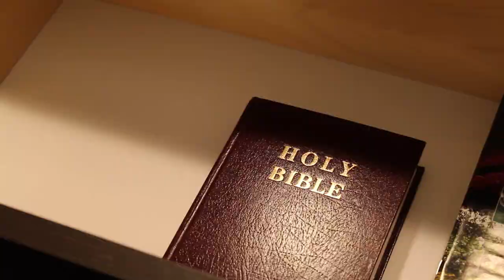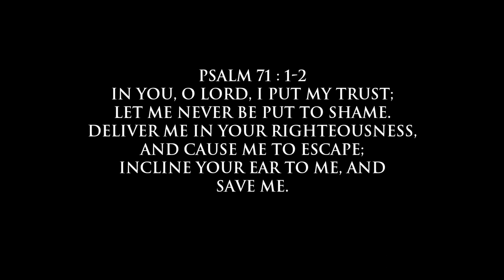"Lord I Need You" Video - A Juan Camacho Jr. Production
In life we all go through temptations. It's in those moments that we are weak, that God is made strong. If we can give our struggles to the Lord, He can save us.